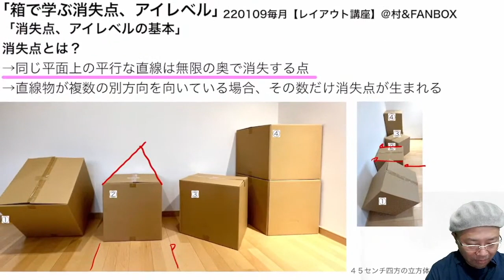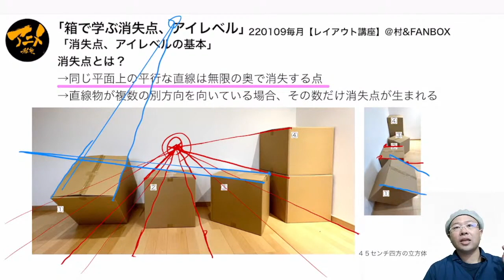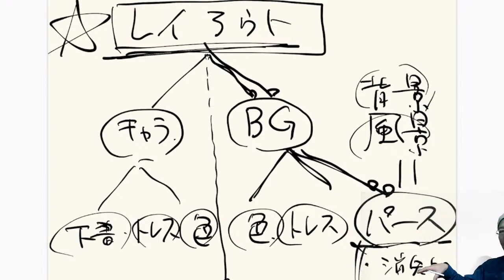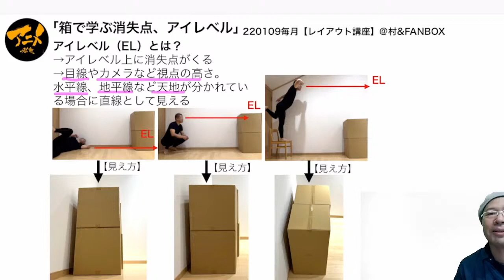消失点とアイレベルは正直どうでもいい！？※220109レイアウト講座②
220109レイアウト講座

アマゾン販売リンク↓